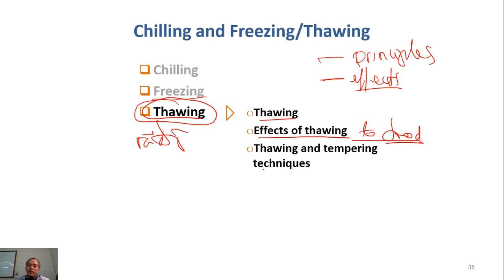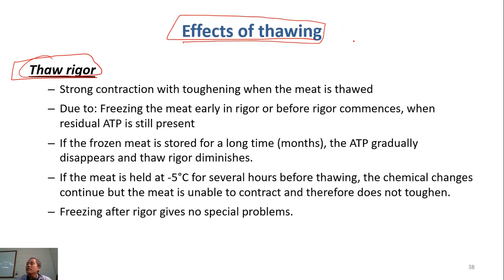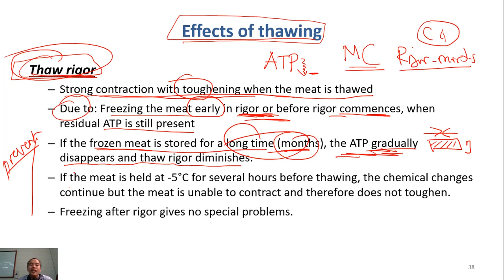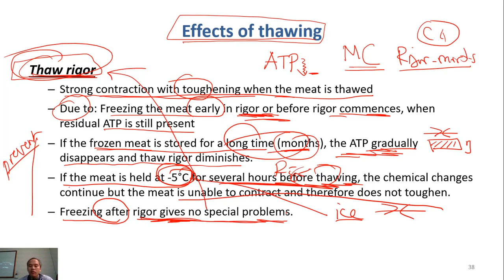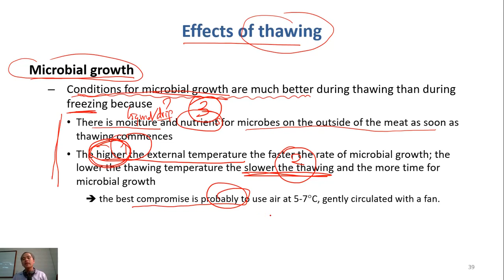C6-10 thawing - principles and effects| Meat Technology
principles of thawing of meat and meat products, effects of thawing, microbial growth during thawing, why thawing takes a long time, thawing vs tempering, thaw rigor, how to prevent thaw rigor,